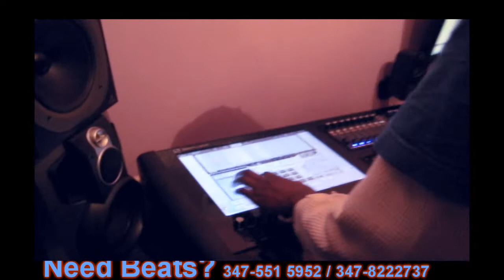in the lab with kheilstone and Kevin Lloyd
kheil stone & legacy  testing out the miko lxd.